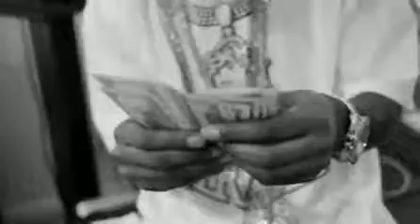H RYDA FT - LAYZIE BONE-Thuggin Til The End